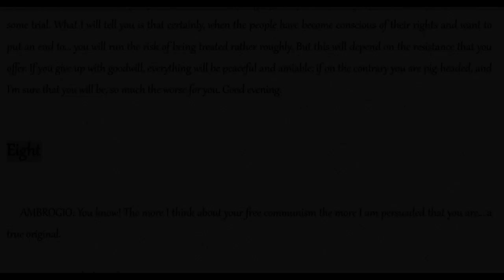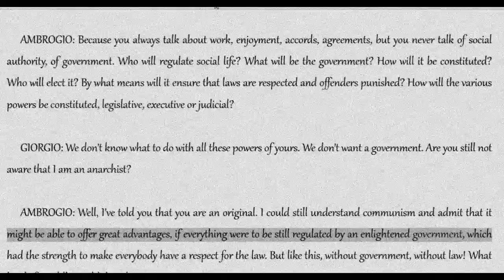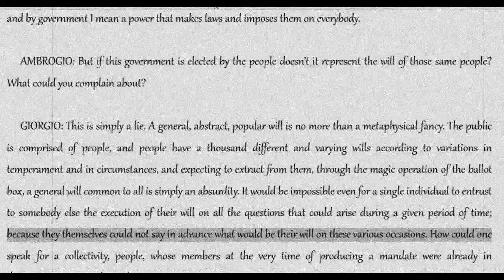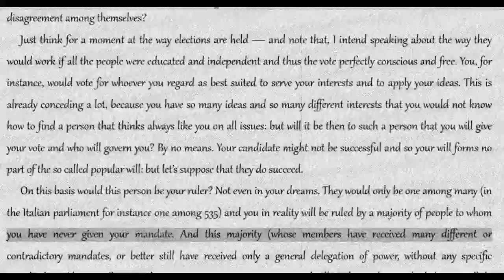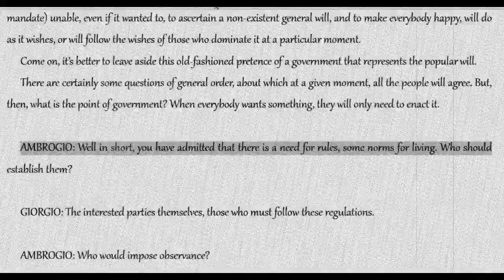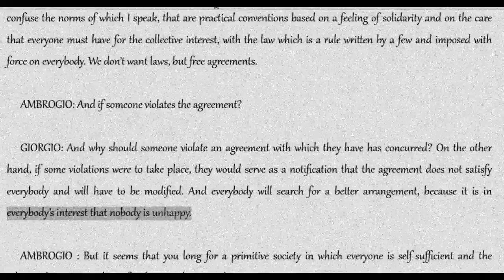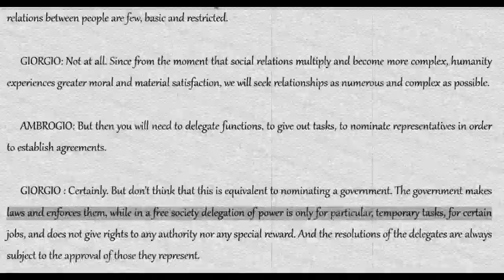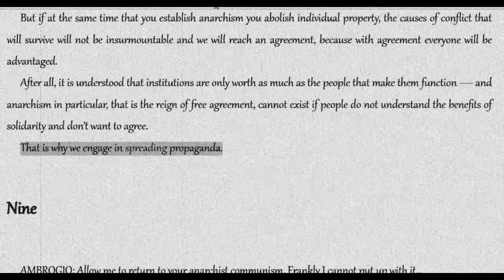Errico Malatesta: At the Cafe--Conversation 8 [COLA Audiobook + Text]